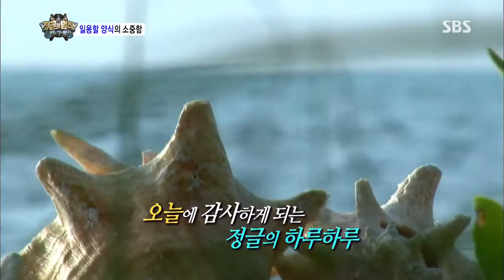정글의법칙(김병만,김성수,조여정) 130816 #10(5)